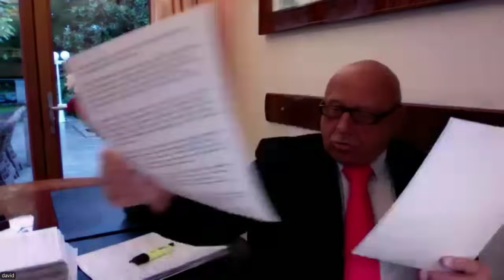Сталин и Жуков: кто из них "светлый", а кто "тёмный!"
Рутьюб-канал «ШКОЛА ЗДРАВОГО СМЫСЛА ИМ. А.Н. НАЗАРЕВСКОГО»
Помощь школе можно оказать переводом пожертвования на карту Мир 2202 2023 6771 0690 Здесь вы можете посмотреть все эфиры Давида Шмидта
После того, как зайдете, в настройках найдите "упорядочить", нажмите на "упорядочить" и выберите "дата публикации: сначала старые". Все видео будут размещены по порядку их выхода в эфир на школе здравого смысла